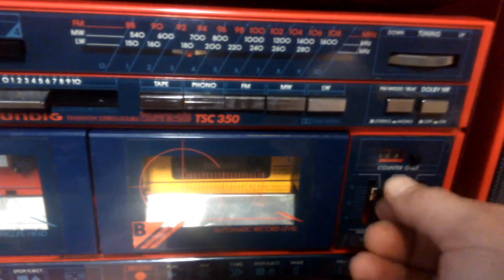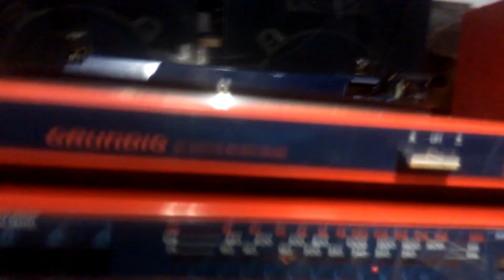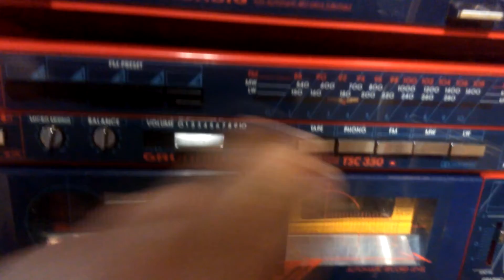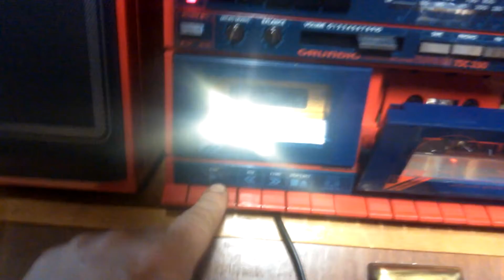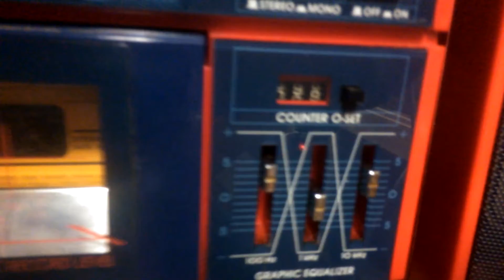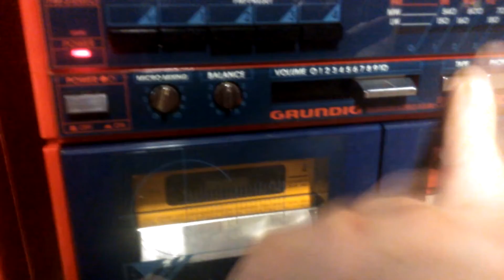GRUNDIG TSC 350 + PS 350 + CT 350 Stereoanlage 70- er / 80- er Jahre in ROT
Test für Ebay - Ebay - Shop